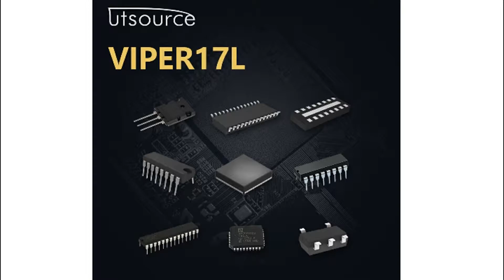VIPER17L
Encapsulation:DIP
Brand:STMicroelectronics